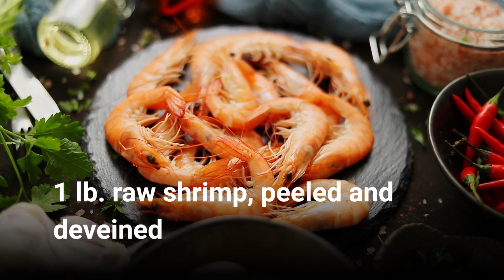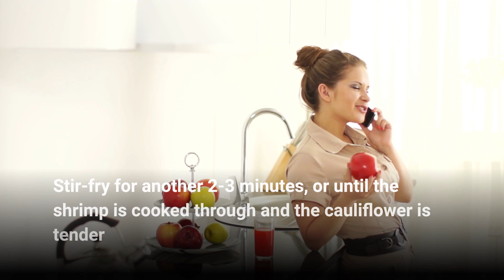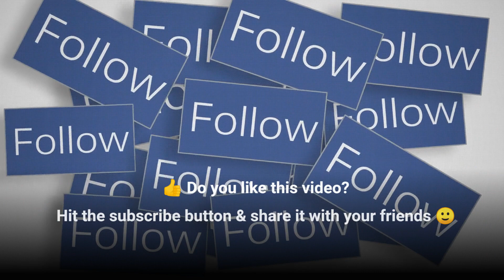Keto Shrimp and Cauliflower Fried Rice